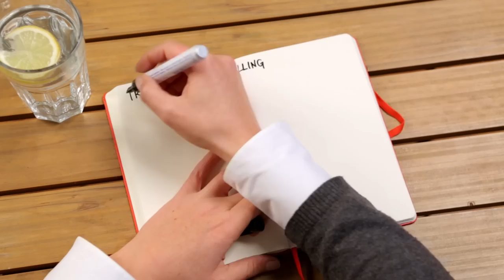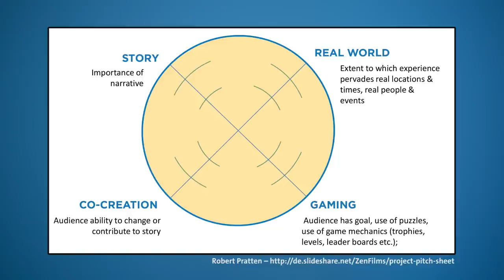7-1 | Introduction to Transmedia Storytelling - Robert Pratten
REFERENCES

ADDITIONAL MATERIALS